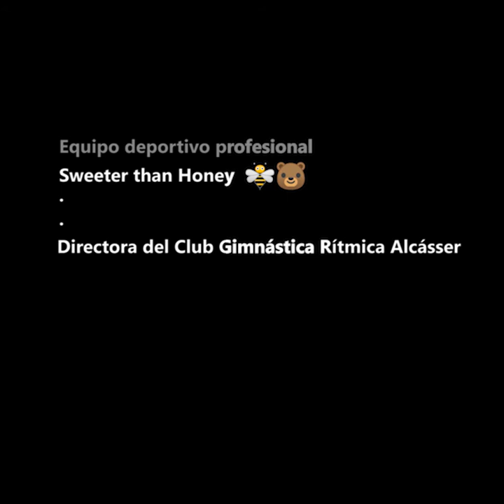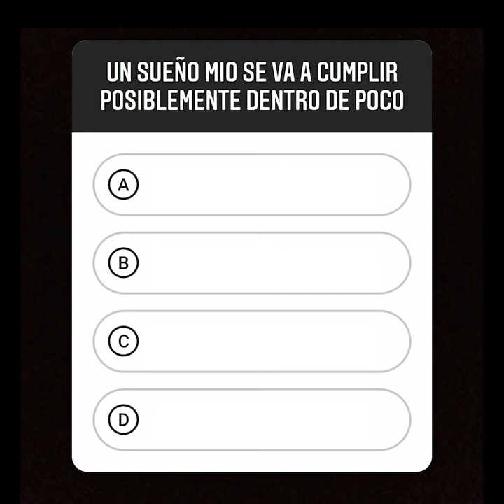Andrea - Spoiler Alert (La Lola Boreal)